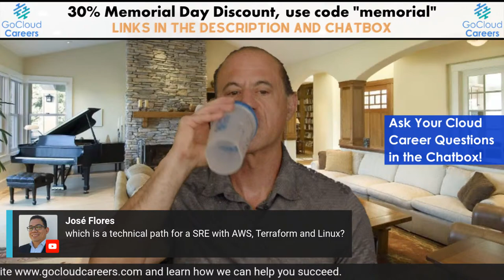Cloud Computing Career Training Q&A (How to get your first cloud career job)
In this live Cloud Computing Career Training Q&A (How to get your first cloud career job) session we take time to answer any of your cloud architect career or cloud engineer career questions. If you are looking to get your first cloud architect job or first cloud engineer job, then make sure to join us and ask your questions.

Register for our FREE Azure Solutions Architect Expert Bootcamp, June 14-18,

Register for your chance to take part in our next YouTube Live Mock Interview Demo on Wednesday, May 25th,

FREE How to Get Your First Cloud Job Webinar; learn how to get cloudhired. Where you can ask us questions in real time and get guidance to specific to you!

Our goal at Go Cloud Architects and Go Cloud Careers is to make technical training as accessible as possible to as many people as possible. That is why we create FREE technical content for the community. Make sure to check out our multitude of free content below.